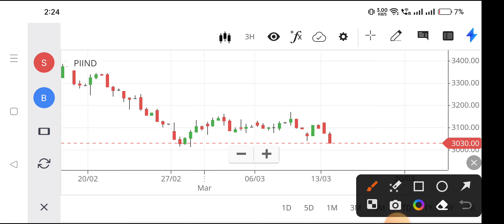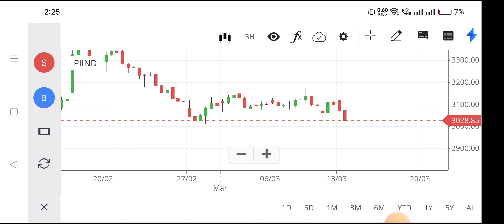piind share,piind share latest news today,pi industries share price,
piind share,
piind share latest news today,
pi industries share price,
piind share target tomorrow,
piind share target,
p i industries,
pii stock,
piind q2 results,
pi industries ltd,
piind